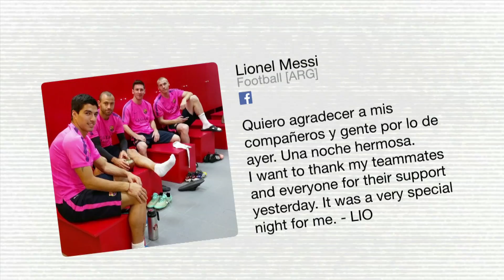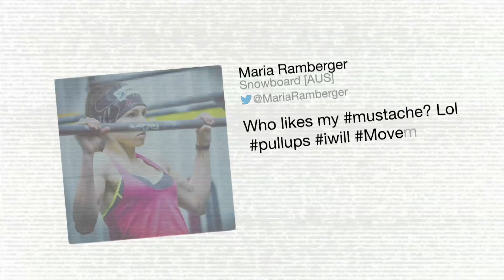The Hub - New Olympic Mascot, Heavy-Lifting & Movember | 11/24/2014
In this week's edition of the Hub we say hello to the new Olympic Mascot for Rio 2016, new records are set and competitions are won. We also catch up with Olympians hard at work training and admire some Movember inspired moustaches.